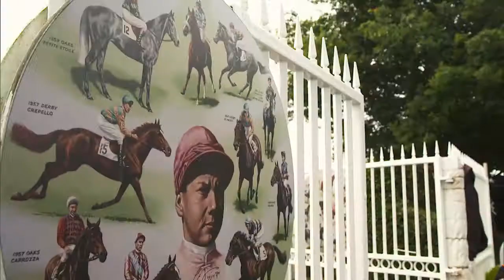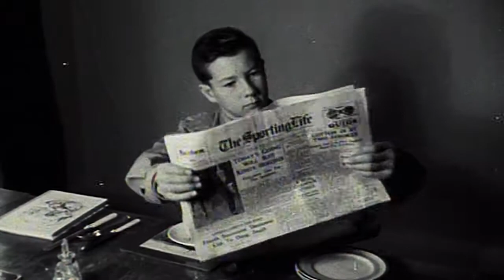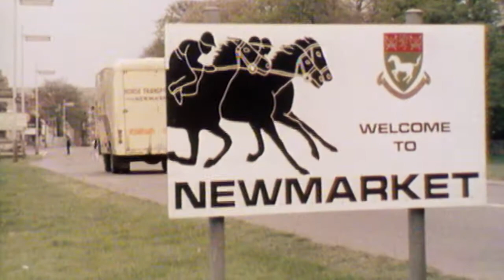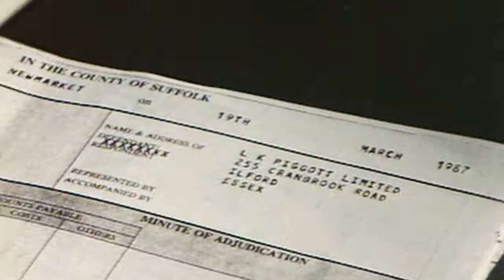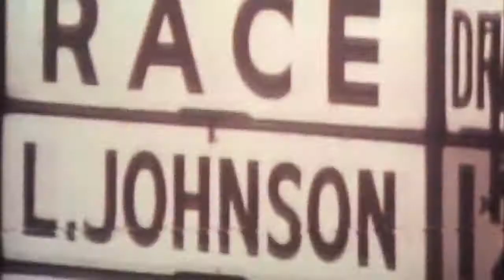Lester Piggott at Epsom